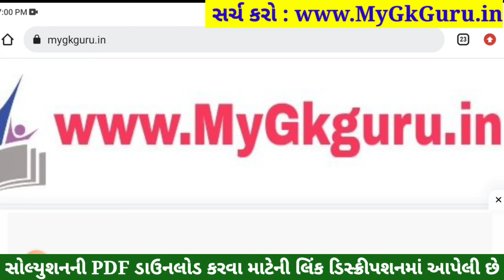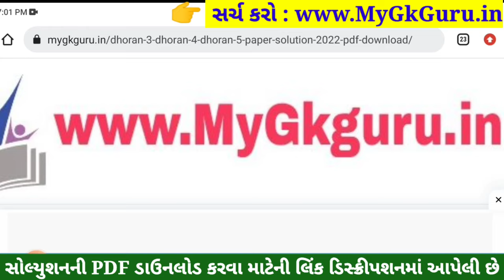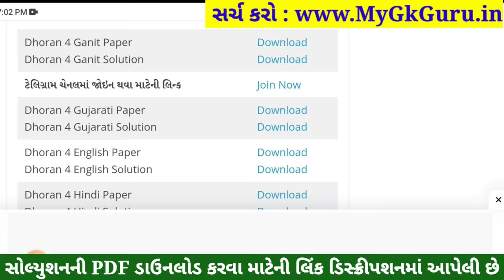Dhoran 4 Gujarati Paper Solution 2023 STD 4, Std 4 Gujarati Paper Solution 2023 40 Marks 26 October